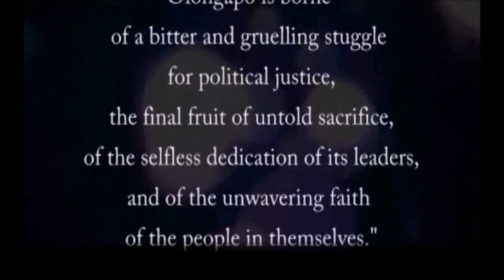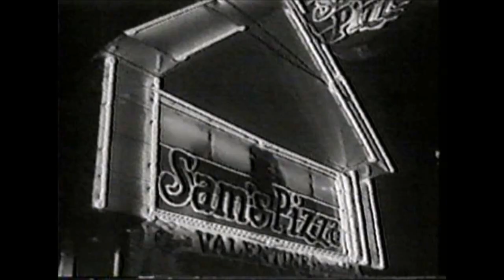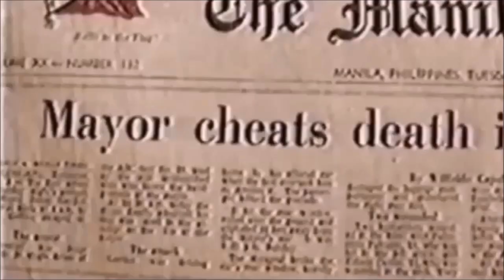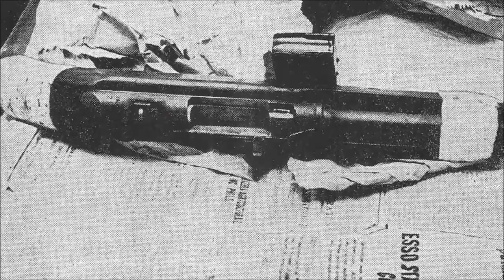Saga of James Leonard Tagle Gordon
Mayor James L. Gordon is the founding father of Olongapo who fought for its independence from American rule, became its first elected mayor and was responsible for Olongapo's cityhood status. His crusade against political bossism, crime and corruption led his enemies to connive and plot his assassination which they consummated on February 20, 1967.
   His father was an American soldier and his Filipina mother was the daughter of revolutionary hero Col. Jose Tagle who scored the first Filipino rebels' victory over Spanish forces in the battle of Imus, Cavite. When it was time to make a crucial decision, Mayor Gordon chose the Filipino citizenship of his mother over that of his American father.
    As the late Senator Jose Diokno aptly said, "He was born to an American father but chose to be a Filipino, raised his children as Filipinos, served his country as a Filipino and died a Filipino hero."
   He is the father of Senator Richard J. Gordon.